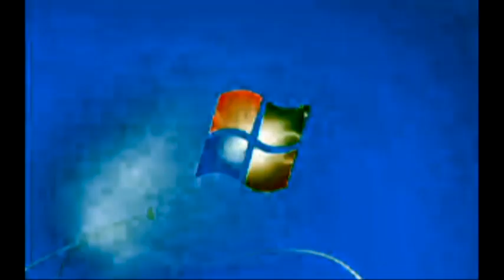Windows 7 Startup Logon NOW MY VIDEO Effects in G Major 510